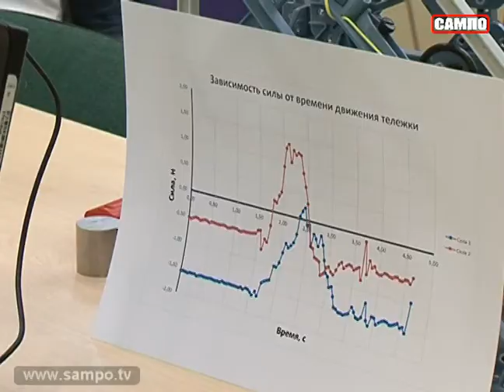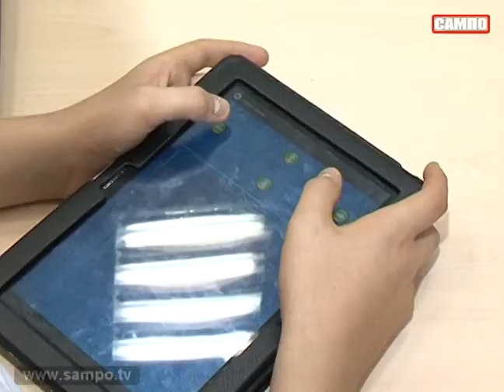В ПетрГУ сегодня открылся новый ресурсный центр